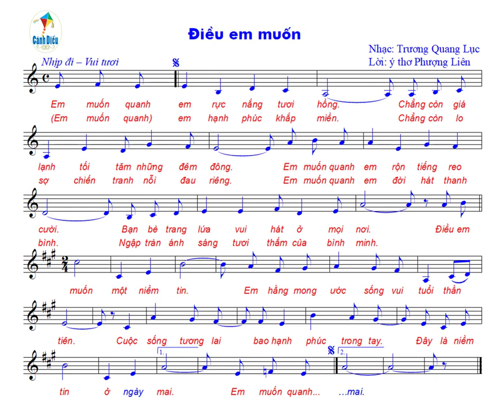Điều em muốn (Sáng tác TRƯƠNG QUANG LỤC Lời theo ý thơ Phương Liên)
Ca khúc trong Sách giáo khoa lớp 7 Cánh Diều do thầy Đỗ Thanh Hiên chủ biên, ca sĩ Trinh Huyền Trang thể hiện